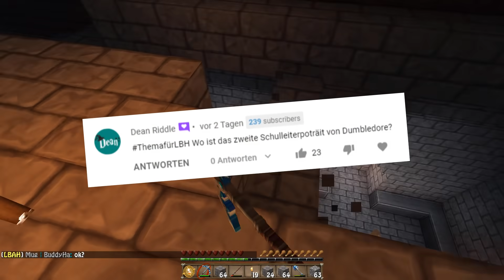WO hängt Dumbledores 2tes PORTRAIT?! 😳 | Let's Build Hogwarts #1433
Let's Build Hogwarts, ein Zuschauer-Projekt von mir (DaGiLP) und euch. Zusammen bauen wir in Minecraft die Welt von Harry Potter nach und das im SURVIVAL MODE! :)

Hier findest du die bisherigen Folgen LBH

Dann schicke mir deine Briefe doch an folgende Adresse:
Postfach 3041
40650 Meerbusch